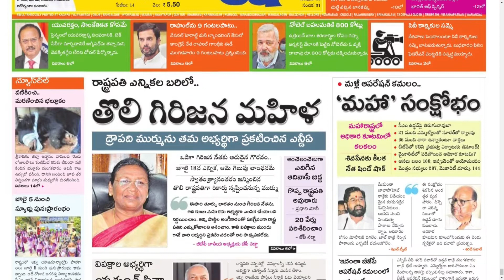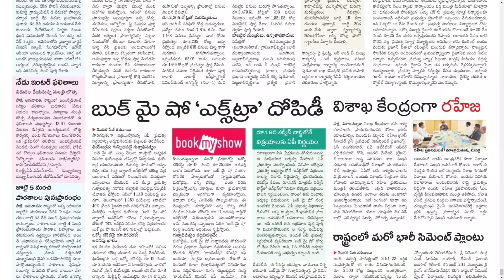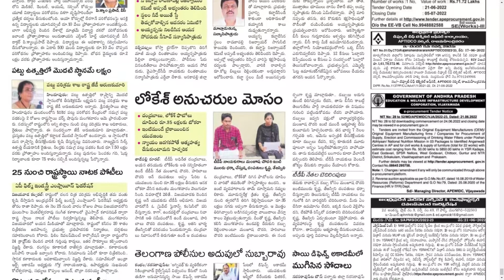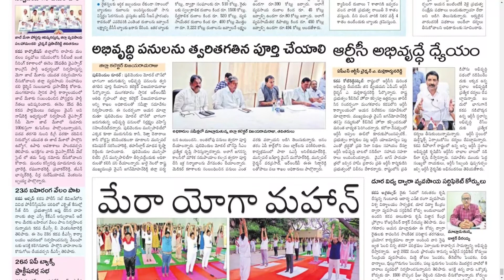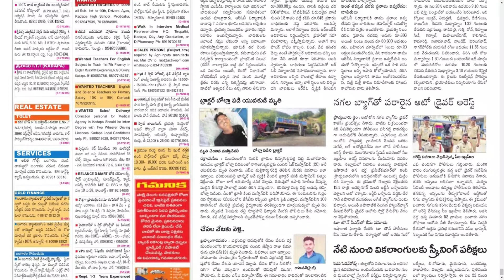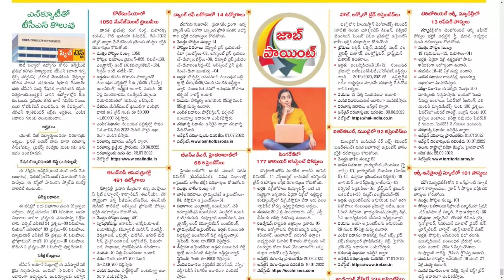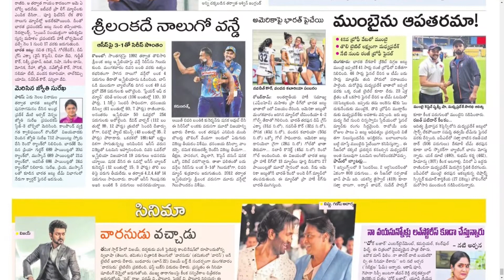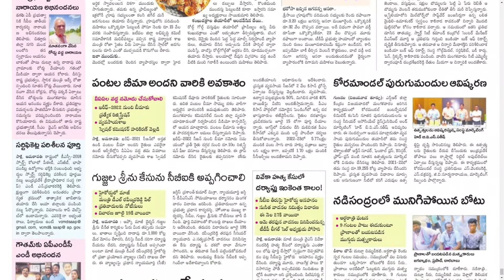SAKSHI AP 22 JUNE 2022 WEDNESDAY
Telangana news
Ap news
Cricket news
Sports news
Cinema news
Bussines newspaper
Crime news
Chaduvu paper
Education newspaper
Eenadu antharyaami
Antharyami eenadu
Telugu antharyaami
Apprentice jobs
Vasundara paper
Eenadu vasundara
Eenadu karimnagar
Haaybujji paper
Prathiba
Eenadu pratibha newspaper
Prathiba paper
New intiatives by politicians
Telugu news
Gk questions